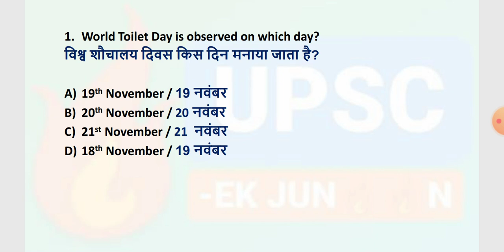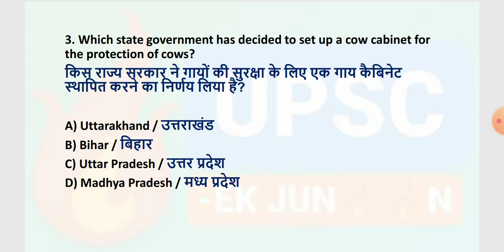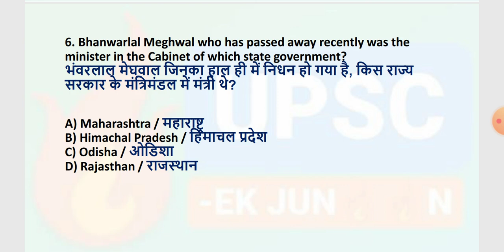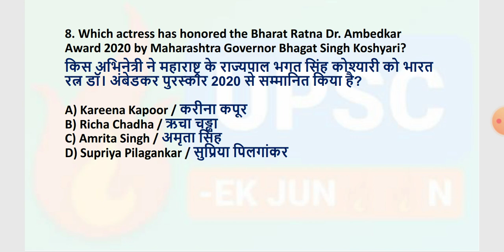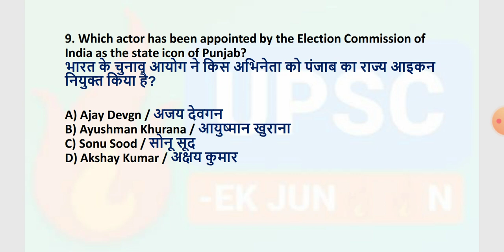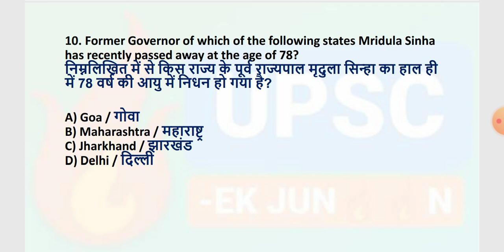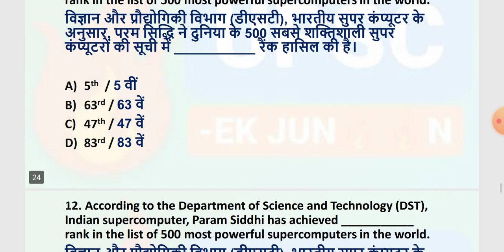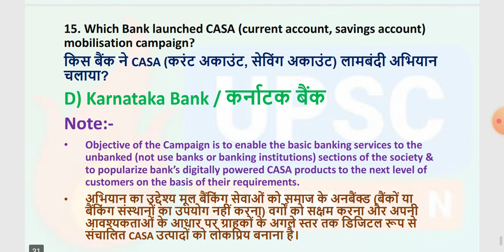CURRENT AFFAIRS 20 NOVEMBER 2020 BILINGUAL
TELEGRAM LINKS FOR PDF-
1. DAILY CURRENT AFFAIRS ENGLISH
2. DAILY CURRENT AFFAIRS HINDI

LINK-   @crackupsc123
Copy this link and then search on telegram and join it